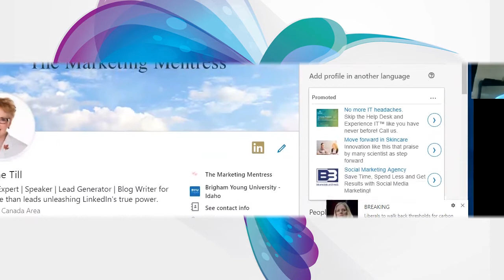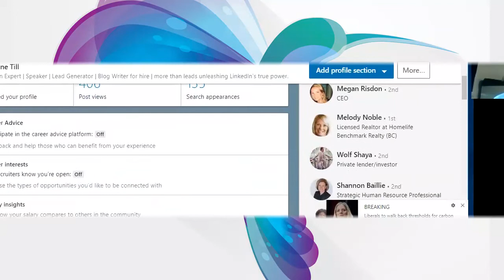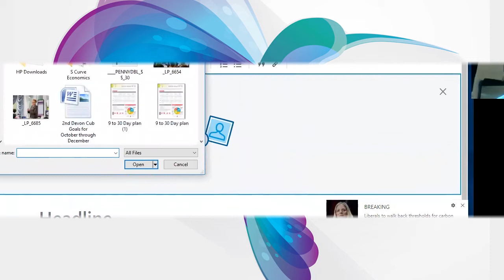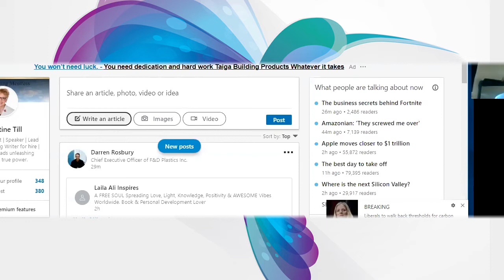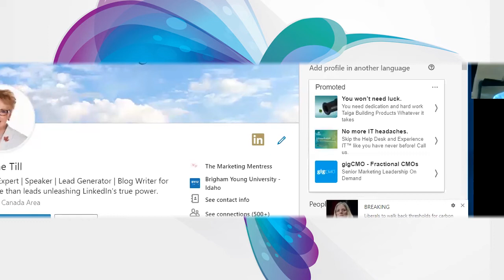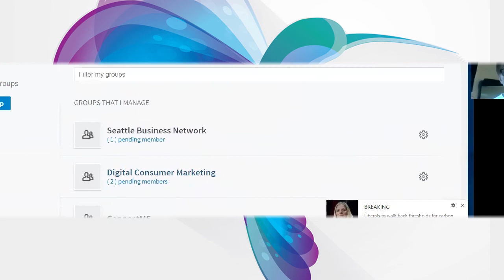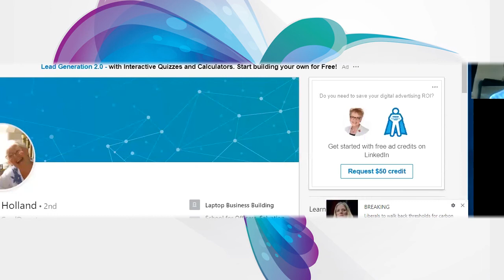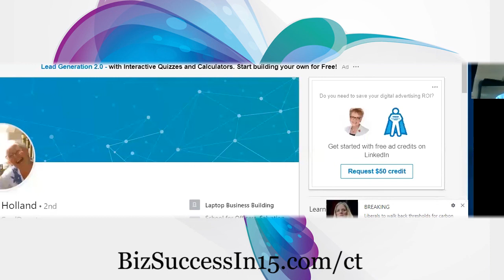Create Connections and Build Engagement on LinkedIn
BizSuccessIn15.com/ct
Biz Success In 15 podcast, hosted by the Visibility Wiz Cindy J with guest Christine Till, The Marketing Mentress

* How to avoid getting put in LinkedIn jail
* Discover if you should be writing posts or articles and the BIG difference between the two that will impact how many people view them
* Learn the best type of posts for LinkedIn for maximum visibility
* How to build real relationships with people who view your profile